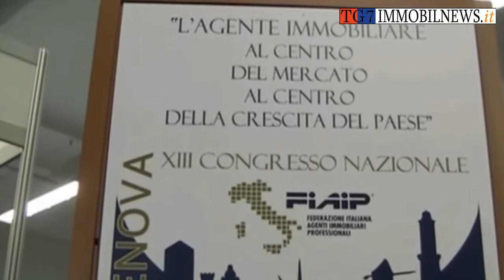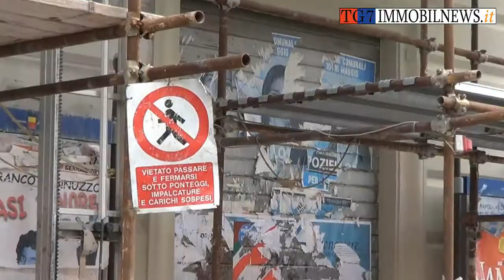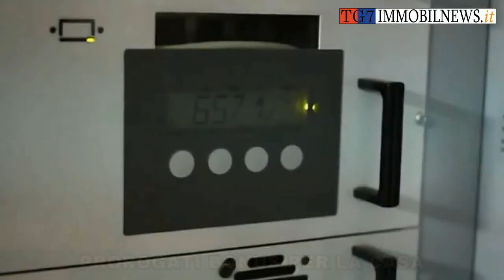Tg7 Immobilnews del 24 ottobre 2013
NAPOLI. 24 - 31 ottobre 2013 - Apriamo il Tg7 di questa settimana sul XIII congresso nazionale Fiaip, conclusosi con la rielezione del presidente Paolo Righi. Tra i vicepresidenti eletti anche il napoletano Mario Condò de Satriano, già presidente del centro studi nazionale Fiaip. A seguire, i numeri di un recente report sull'occupazione in Campania, in aumento per giovani e donne. Spazio poi alle critiche di Confedilizia sulla Trise e al plauso, invece, di Confartigianato alla legge di Stabilità che ha prolungato i bonus per le ristrutturazioni e riqualificazioni energetiche. a cura di Marisa Carone e Luigi Palumbo